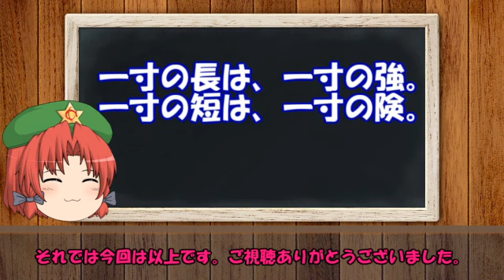武術の名言・格言 一寸の長は一寸の強。一寸の短は一寸の険。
AquesTalk2ライセンスID
AQTK2WINUSR19122029